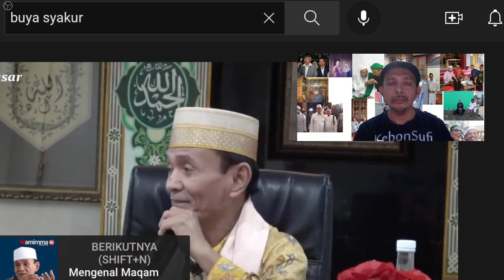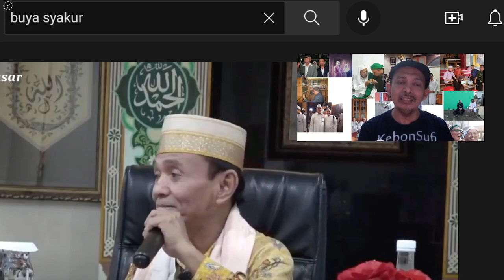Catatan Habib Cinta Atas Penjelasan Buya Syakur Tentang Ilmu Tasawuf Dan Sufi